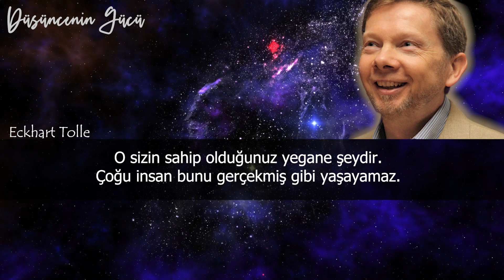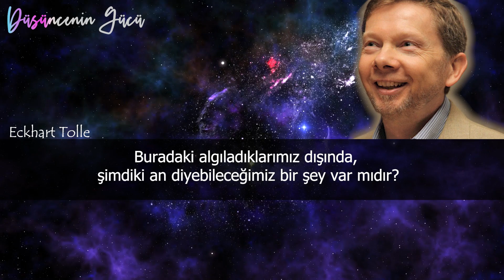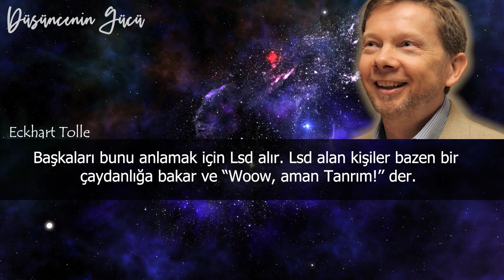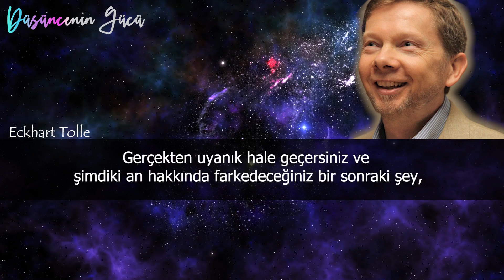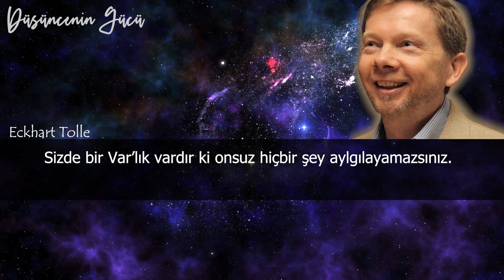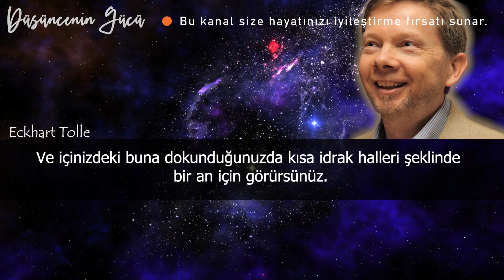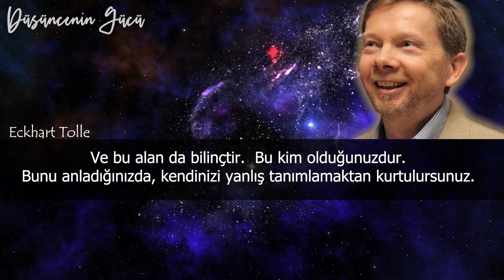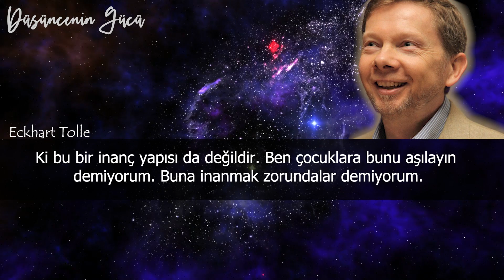Sahip Olduğunuz Yegane Şey O'dur! - Eckhart Tolle Türkçe Seslendirme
Evet, yeterince derin bakarsanız vücudunuzdaki içsel enerji alanını da hissedebilirsiniz aslında.
Hayat dolusunuz.
Bunu bacaklarınızda,kollarınızda,ayaklarınızda hissedersiniz.
Bunlar şimdiki anın parçalarıdır.
Fiziksel vücudu kaplayan enerji alanını sezmek de hissedebileceğiniz bir şeydir.
Yani dışsal duyumlar ve vücunuzdaki canlılığı hissetmenizden bahsediyorum.